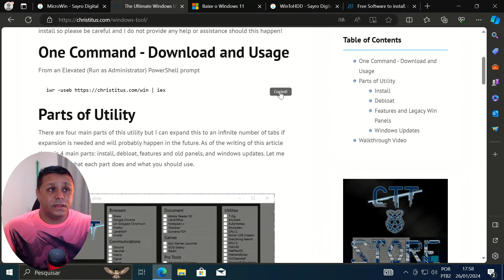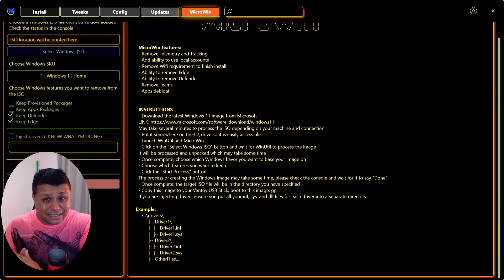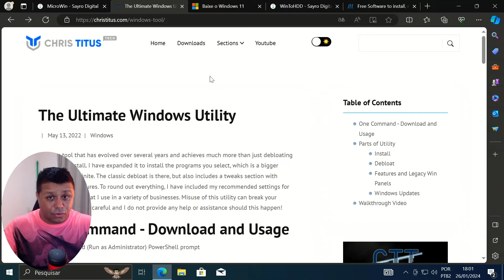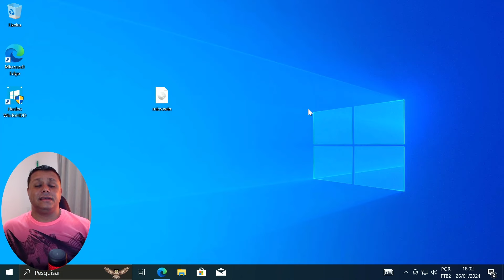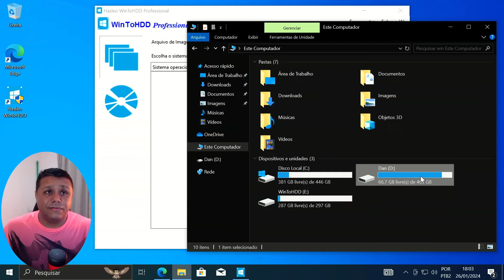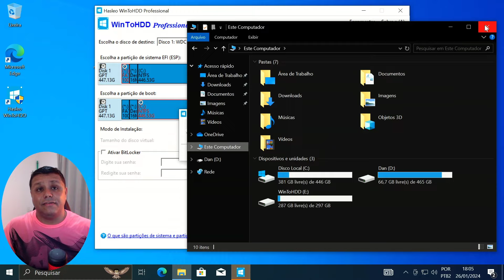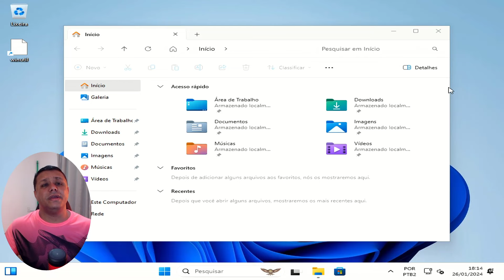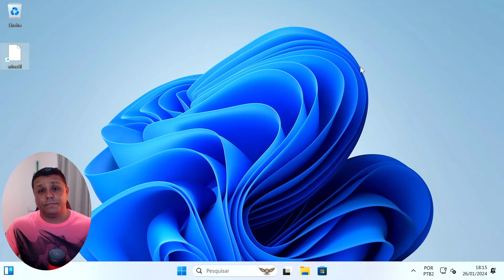TUTORIAL DE COMO FORMATAR E OTIMIZAR O WINDOWS - PASSO-A-PASSO 2024 OFICIAL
Ferramenta de Código aberto